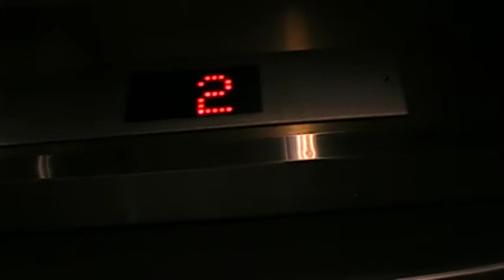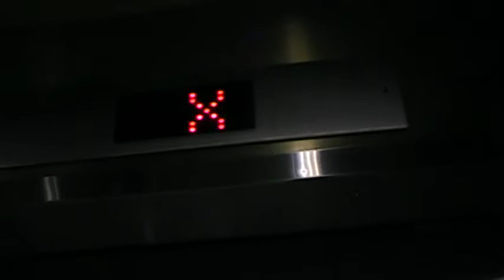Red Elevator Delta Chelsea Toronto.MOD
Cober6711 and I explored the red elevators at 9:04 on the 28th of September 2011.  it and the green go to different parts of the same tower.